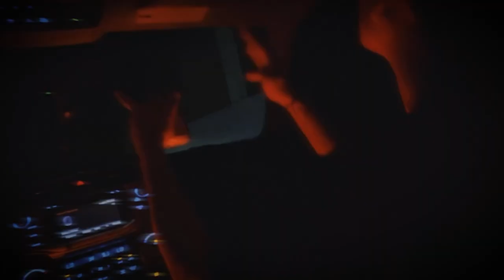Jbys - Antes de los 30 (Visualizer) ft. Tanche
Music Visualizer by Jeanfrankbys X Tanche performing Antes de los 30 ©️ 2023 By bysbeats inc.